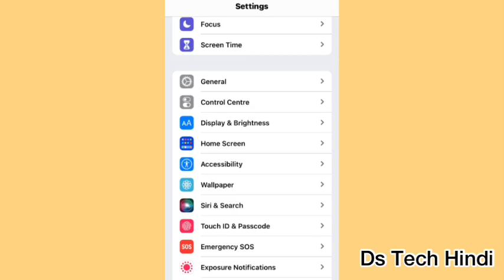How to Turn Flashlight On/Off for Incoming Calls and Messages | Flashlight Alert Call and Msg iphone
dosto is video me maine apko bataya h ki aap kaise apke phone me incoming call or msg ke liye flashlight on off kar skte ho |

tag use in this video